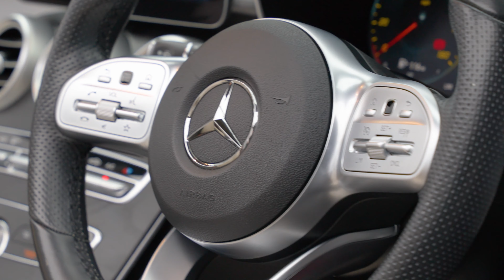Mercedes C300d AMG Line (Premium) Convertible | Auto 100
Beautiful Colour Combination & Specification C300d AMG Line Premium Convertible, Finished In Designo Hyacinth Red With Porcelain Leather Upholstery, 19" AMG 5-Twin Spoke Design Alloy Wheels In Black & Polished Finish, 12.3" Digital Display, Air Scarf Neck Level Heating, Heated Seats, Aircap Wind Deflector, Cruise Control, Satellite Navigation With Bluetooth Connectivity, Apple CarPlay/Android Auto & Wireless Phone Charging, Rear Parking Camera, Front & Rear Parking Sensors & More. Here at Auto 100 we are an independent prestigious car reseller. We are based in the heart of England just off junction 28 of the M1 in Nottinghamshire. Established since 2002, we are a family run business and have a collective knowledge of over 100 years & all of our cars come with finance available, up to 24 months extended warranty and checked thoroughly for peace of mind buying.(U34526)@auto100_notts @auto100.